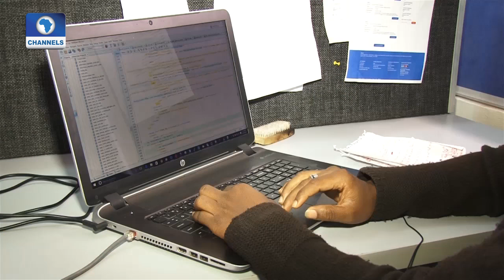Academics.ng Founder Speaks On The Drift From Traditional Research Method To Online In Nigeria